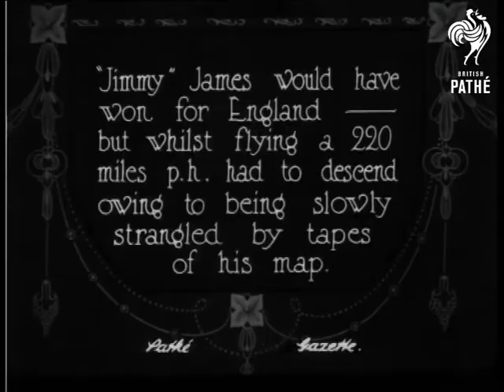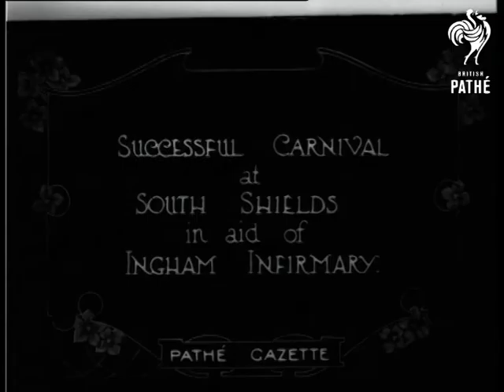Lasne New World Record (1922)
Air Race at Etampes, France.

Full titles read: "NEW WORLD'S RECORD - for air speed set up by G. Lasne (France) in Race for Deutsch Cup."

M/S's of pilot in biplane preparing for takeoff.

Intertitle reads: "Jimmy James would have won for England - but whilst flying a 220 miles p.h. had to descend owing to being slowly strangled by tapes."

M/S of Jimmy James sitting in cockpit of aeroplane. C/U of James. L/S of James's plane taxiing down airfield (Could be footage of Lasne).
 FILM ID:284.23